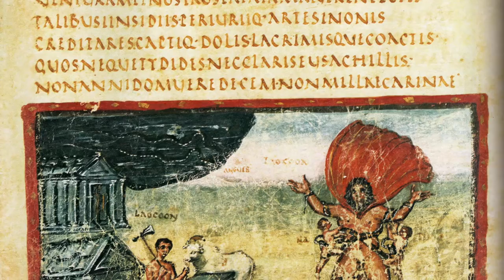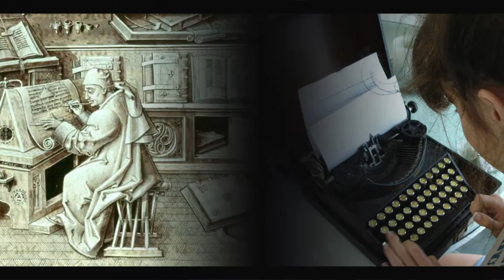Interview: Jared Simard - Thucydides and Abuse of Language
Jared talks about his main hooks in the Classics: poetry and politics.

*Audio*
 - “SCS Intro”
   by Erik Shell
   unpublished

   public domain

   public domain
   edited together with “artist at work”

   by Jean le Tavernier
   public domain
   edited together with “DSC01744”

   edited together with “Jean Miélot at his Desk”

   edited together with “Portrait of Jean Miélot”